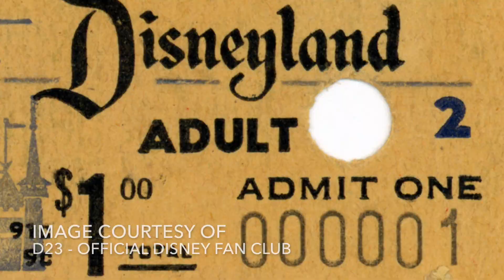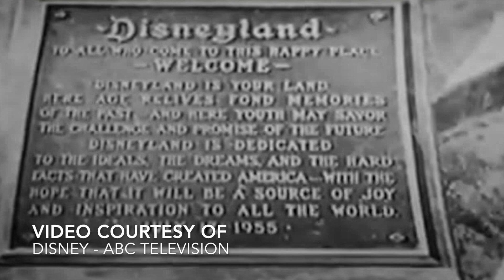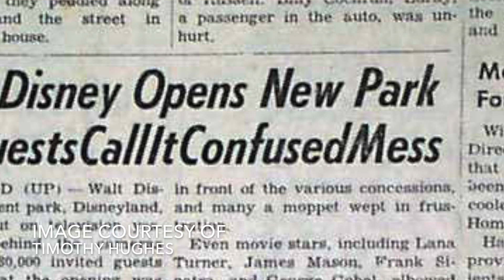Disaster in Disneyland || Failure of Disney’s First Theme Park Opening Day July 17th 1955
Explore the rich history of Disneyland in Anaheim, California and the origins of Disney Parks through the disaster that shaped opening day in July of 1955. Hear stories of Walt Disney and other Disney legends like Tom Nabbe, that went on to shape the company we know and love today. Hear about the untold story of the Disney Engineer who defected and created his own rival park and its ultimate demise. Come along as we walk through the failure tribulation and eventual triumph of the first Disney Theme Park that would become the cornerstone of the Disney parks empire and ultimately lead to the birth of a whole new Disney World